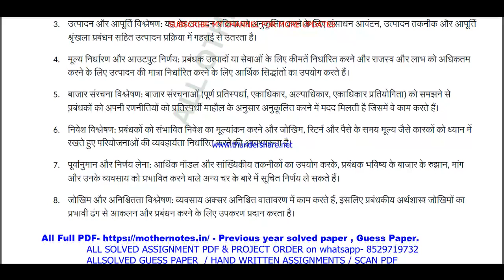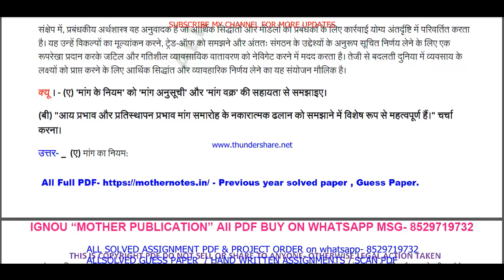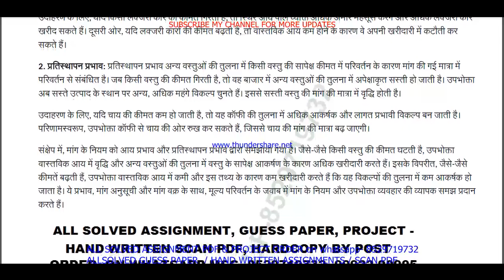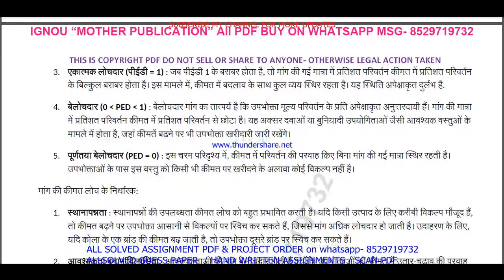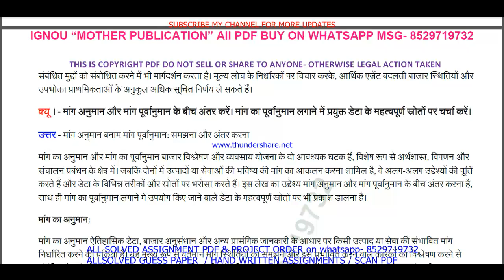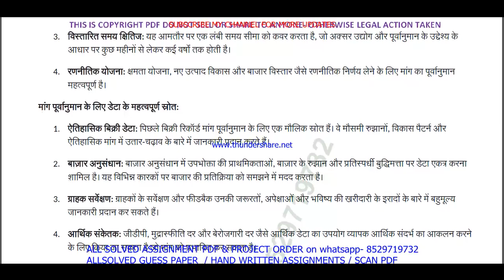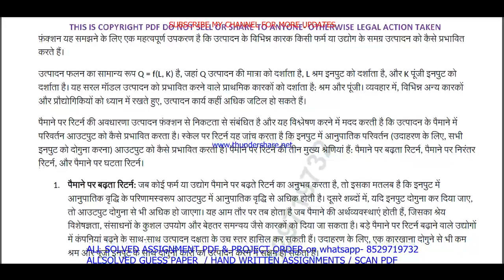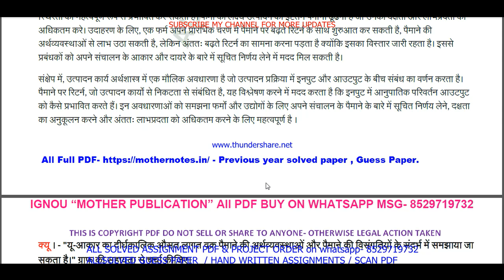MCO 021 Previous Year Question Paper Solved in Hindi || mco 021 important questions with answers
Introduction: "Maximize Your Success with ignou Solved Guess Papers! Our ignou mcom mco 021 solved guess paper in Hindi for June and December session exams offers time-tested tips, exam pattern insights, and subject-specific guess papers to boost your preparation. furthermore Simplify your journey to success with our curated resources, ensuring you're well-prepared for ignou exams. finally Don't leave your grades to chance; embrace the power of solved guess papers!"

Benefits of ignou Solved Guess Papers in addition (to): MCO 021 Previous Year Question Paper Solved in Hindi
1. Familiarity with Exam Pattern: Guess papers give you an understanding of the exam's structure, question distribution, and marking scheme, allowing you to plan your time and effort accordingly.
2. Prioritizing Topics: Next By analyzing past trends, guess papers help you identify the most important topics and chapters that carry significant weightage in exams.
3. Practice and Revision: Attempting these papers allows you to practice under exam-like conditions and evaluate your knowledge and readiness for the actual test equally important.
4. Confidence Booster: in addition As you score well in these practice papers,  your confidence in tackling the real exam grows, reducing pre-exam jitters.
5. Time Management: Lastly Through regular practice with guess papers, you can fine-tune your time management skills, ensuring you complete the exam within the allocated time.

Searchable keywords for MCO 021 Previous Year Question Paper Solved in Hindi

MCO 021 Previous Year Question Paper Solved in Hindi,

mco 021 previous year question paper ignou,
mco 021 previous year question paper 2024,
mco 021 previous year question paper with answers,

mco 021 study material,
mco 021 important questions,
mco 21 previous year question paper solved,
mco 021 previous year question paper Hindi medium,
mco 021 question paper 2024,
mco 21 important question,
mco 021 suggestion questions,
mco 021 question paper pdf download,
mco 21 guess paper in Hindi,
mcom study material,
mcom previous year question paper in Hindi,
Other keywords
mcom question paper in Hindi,
ignou mcom question paper 2024,
mcom important question,
mcom question paper pdf download,
ignou mcom guess paper in Hindi,
ignou mco 021 important question,
mco 021 ignou,
mco 021 sample paper in Hindi,
mco 021 books in Hindi,
mco 021 classes,
mco 021 full class in Hindi important questions,
mco 021 exam notes in Hindi,
mco 021 guides in Hindi,
mco 021 classes in Hindi,
mco 021 in Hindi,
mco 021 unit 1,
mco 021 assignment,
mco 021 assignment pdf,
mco 021 chapter 1,
mco 021 full class,
mco 021 class unit in Hindi,
mco 021 class unit in Hindi 2024,
mco 021 full class in Hindi,
mco 021 exam questions with answers,
mco 021 exam solved question paper,
mco 021,mco 021 question paper,
mco 021 class on important questions,
mco 021 important questions with solution 2024,
mco 021 full classes on important question